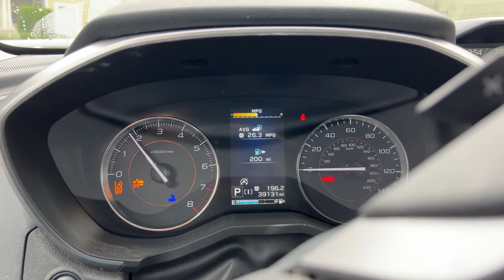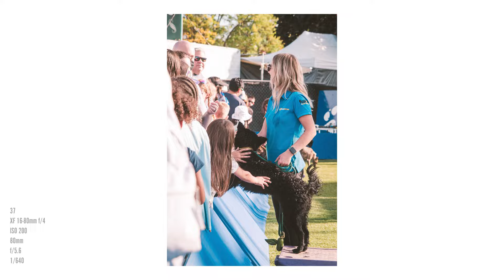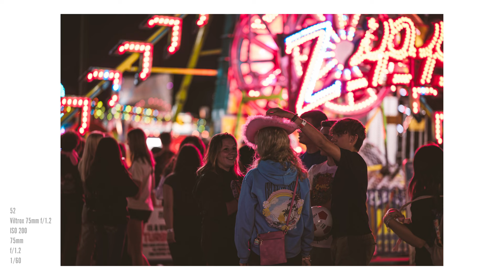Street Photography at The Washington State Fair 2023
I spent the day (11:00am - 8:30pm and about 7 miles of walking) at The Washington State Fair making photos, and eating expensive food.

Camera gear for the day was the Fujifilm X-H2S for camera, and most of photos were created with the Fujinon XF 16-80mm f/4.0. I used the Fujinon XF 10-24mm f/4.0 for the two long exposure photos and then the Viltrox AF 75mm f/1.2 and Fujinon XF 33mm f/1.4 for the night photos.

00:00 Intro
01:54 The Photos
09:39 Photo Thoughts and Personal Update

Give Your Phone, Pad, Laptop a New Look for $6!
Show your electronics devices some love with new (and improved!) nature wallpapers featuring photos from the Northwest. There are 4 collections to choose from, each with 11 photos, with options for mobile and desktop sizes. Each collection is (only!) $6, or get all 4 for $18.